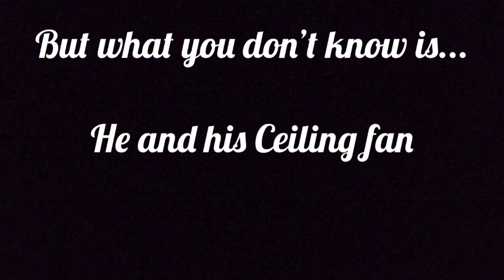Dakota’s big break final (official) trailer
The broadcast is available now! For those who don’t live in the area, You can click on the interview footage is courtesy of MTHS-21. For those in the area, you may catch the broadcast on channel 21 Comcast/Xfinity NBC. Enjoy the broadcast everybody! Just as promised, my break on TV is finally here! Synopsis; Join Dakota and his host on MTHS-21’s the spotlight as Dakota is interviewed on his YouTube channel and his current project underway. Dakota is happy to work with his public television crew as his debut goes underway. Remember, “Life has no limits, so do something new today!” Later, ceiling fanatic and other things (Dakota).